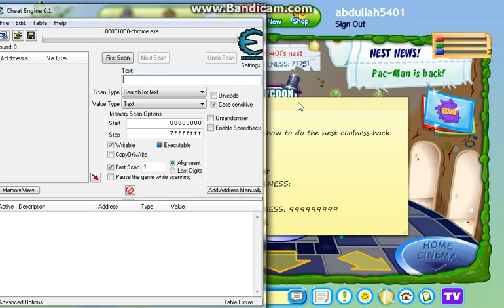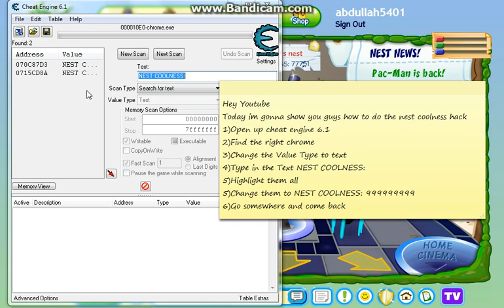BinWeevils How To Do Nest Coolness Hack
This hack was found by fastest-control